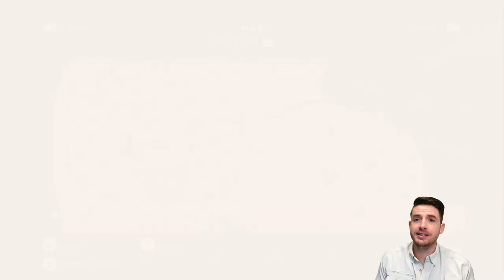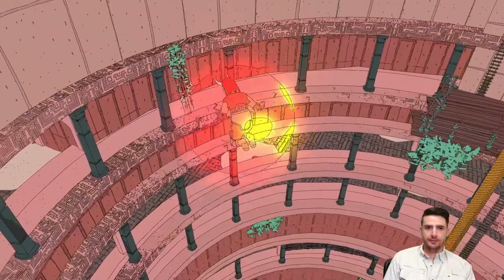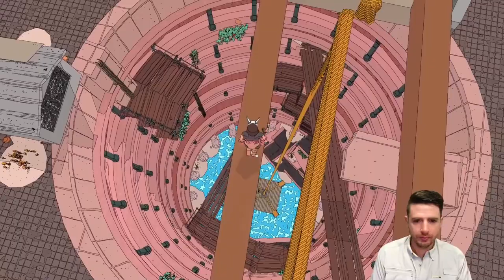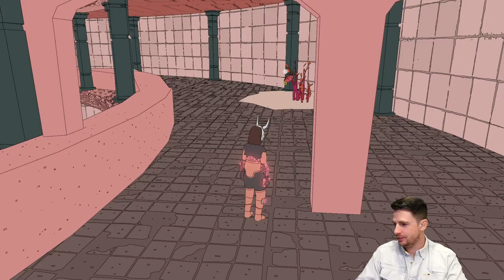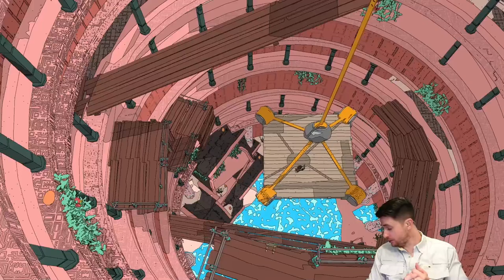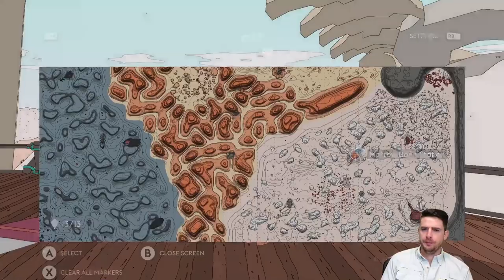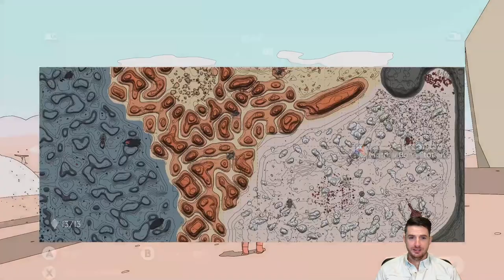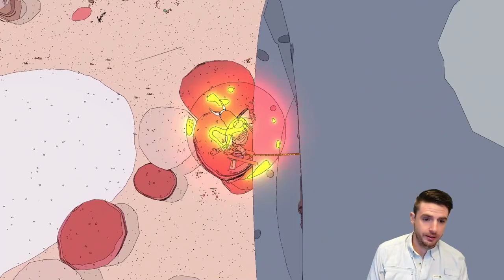Sable Part 6 A beautiful open world adventure